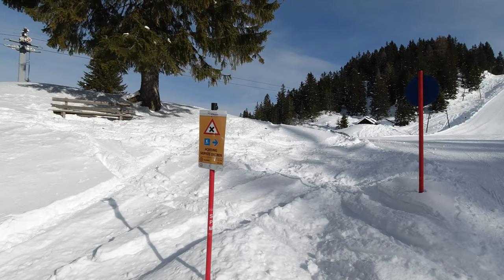SKITOUR FÜR EINSTEIGER - Seefelder Joch | Tourguide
Das Seefelder Joch bei Seefeld (wer hätte es gedacht) gibt für Tourengeher aller Art so einiges her. Wir nehmen euch mit!

🔧 Meine Ausrüstung 🔧

Schuhe

Rucksäcke

Technisches